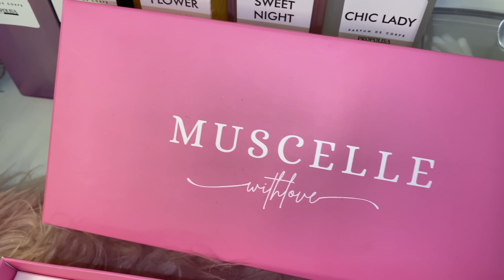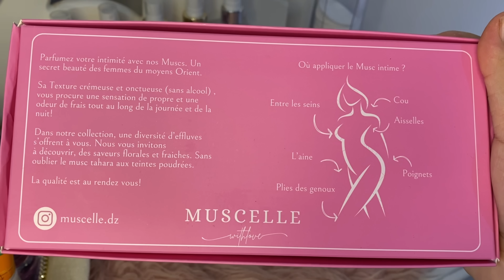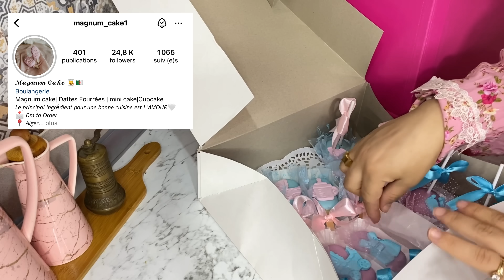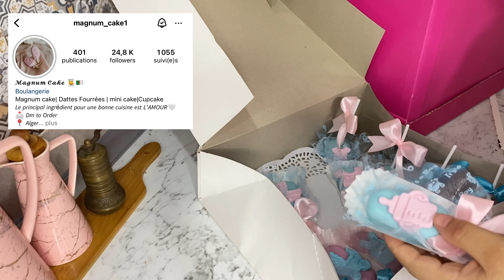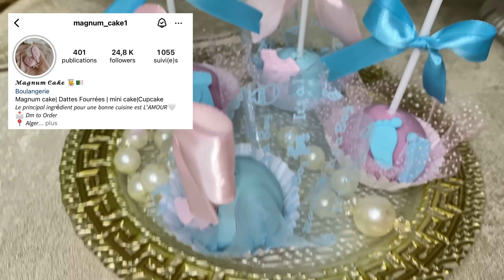زهرة فاميلي⬆️يادرا واش عندي طفل ولا طفلة❤️طبق راقي تقدري تحضريه في العيد👌روتين متنوع بإمتياز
انستغرام صاحبة الكيك

للطلب مجموعة المسك
اضغط هنت👇👇👇👇